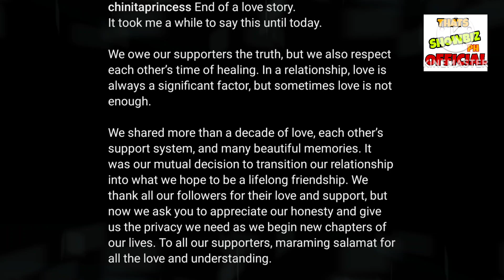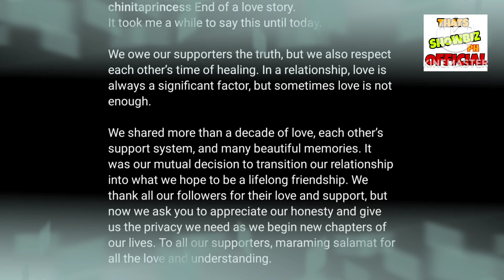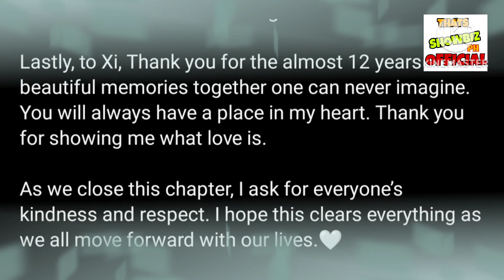KIM CHIU MAY NAKAKAIYAK NA MENSAHE PARA KAY XIAN LIM😭